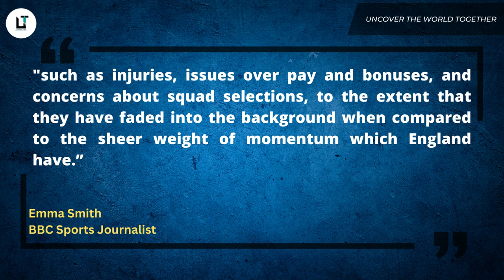England’s coach Sarina Wiegman eyes fairytale World Cup ending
Music Credit 1 - @BreakingCopyright
Music Credit 2 - @audiolibrary_